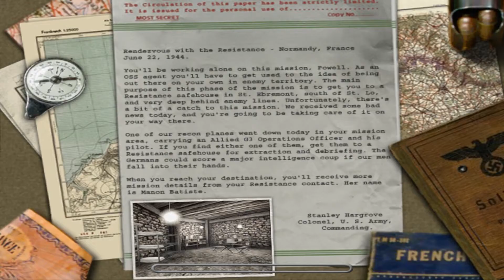Medal of Honor: Allied Assault Ep18 - Behind Enemy Lines Briefing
That's Right. After COD:UO and Mods... The Grand Daddy of all World War 2 FPS, the one that really started the craze, and the one most fondly remembered by gamers.

Playing this run on Hard Mode. So don't Expect a Speedrun =P